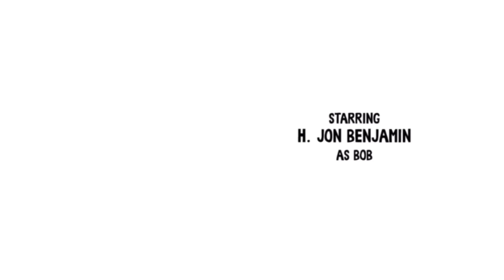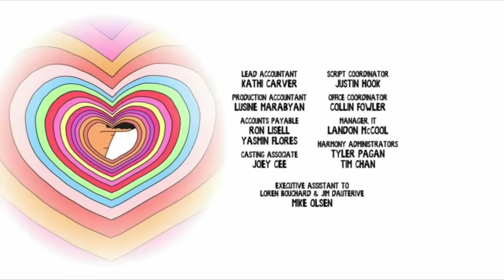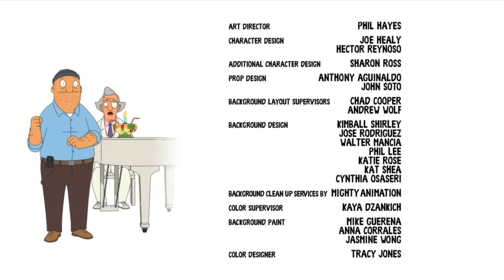Bob and Linda Being A True Power Couple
i missed their anniversary so i wanted to at least get this video out in the same month. these two are one of the best tv couples i’ve ever seen ❤️